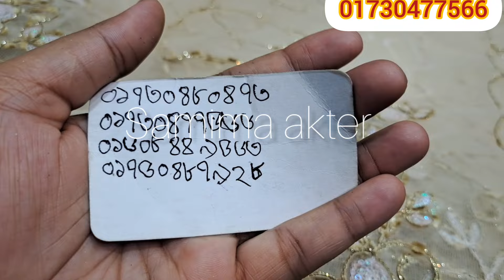হায় হায় শ্যামা থেকে ১২০টাকায় পেয়ে যাচ্ছেন বিভিন্ন ডিজাইনের গর্জিয়াস গজ কাপড় ব্যবসায়ীদের জন্য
হায় হায় শ্যামা থেকে ১২০ টাকা গজ পেয়ে যাচ্ছেন বিভিন্ন ডিজাইনের গর্জিয়াস গজ কাপড়,, ব্যবসায়ীদের জন্য